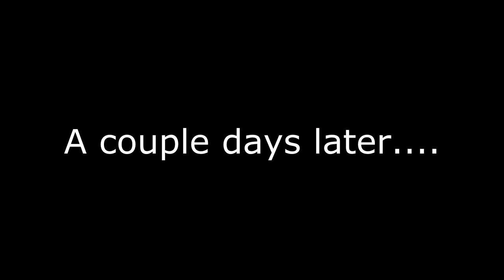Funny Pranks : Cockroach Surprise Prank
In this funny prank video, Matt places some fake cockroaches on Andrew while he is sleeping.